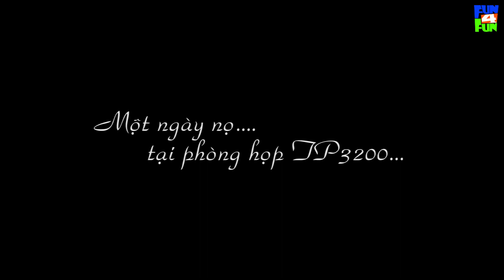Fun4Fun số 42 - Thông Điệp Sinh Sản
Do sự cố kĩ thuật, mà thông điệp của chủ tịch tập đoàn FPT vô tình bị xen lẫn những chia sẻ của chuyên gia Trang Thượng về hôn nhân gia đình..Và thú vị thay, hai nội dung này lại xâu chuỗi với nhau để thành một câu chuyện cười ra nước mắt